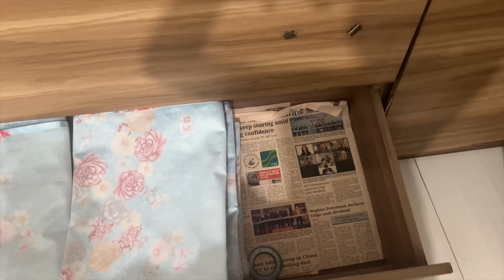বাড়ি আমার চিড়িয়াখানা